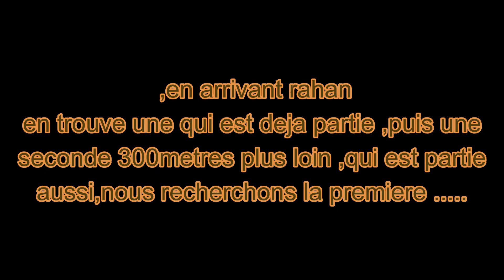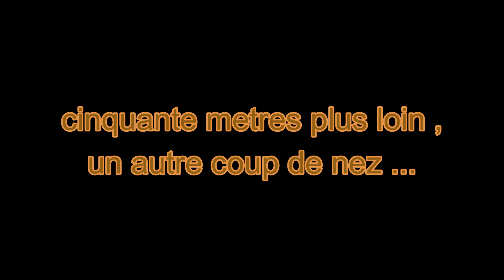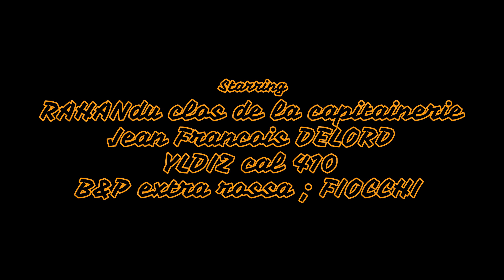chasse a la bécasse setter Gordon DECEMBRE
sortie de decembre